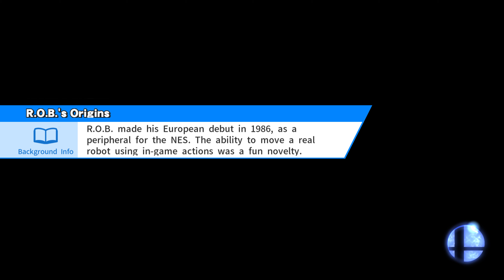CEMU 1.15.1 - 40 Minutes of Super Smash Bros. for Wii U Online Gameplay 4K 60 FPS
I did pretty well considering I'm more used to Smash Ultimate now and there was a ton of lag and even some vertex explosion jank. I wouldn't recommend playing randoms in this game and probably wouldn't recommend playing online at all until the graphical issues are fixed but you can play with friends pretty well if they have good connections. I have had good matches in this game online in CEMU in the past but with Ultimate out now, not many people are playing it online with randoms.

I was playing with a Gamecube Controller which seems to work quite smoothly.

The only graphics packs I used were 3840x2160 resolution, 2x Shadow Resolution, and a graphics pack that works around a graphical bug on the victory screens.

PC Specs

GPU: ASUS ROG Strix NVIDIA 1080 Ti OC Edition
CPU: Intel i7-8700K
Power Supply: Corsair RMi 1000
Motherboard: ASUS TUF Z370-PLUS GAMING
RAM: HyperX Predator 16GB - PC4-24000 - DIMM (3000 MHz)
HDD: Western Digital Black - 2TB - Desktop
SSD: Samsung 860 Evo 500GB M.2 SSD